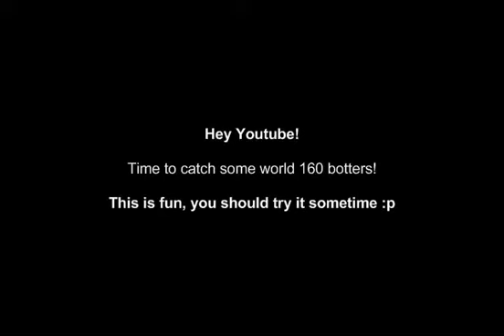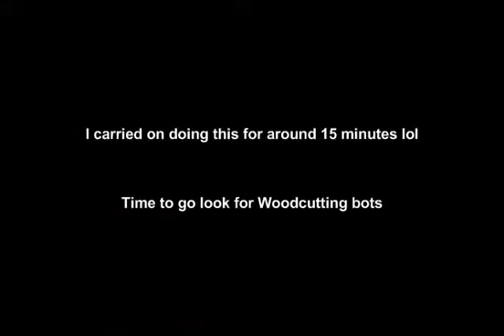Runescape - Looking for bots on World 160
Hey guys!

This is just a short video of me searching for botters on World 160. I was really bored and thought I'd have some fun! This is only around 20 minutes worth of searching. I recommend doing this it's fun and a good way to pass time! If you go searching, post your results here. Let me know what you find!